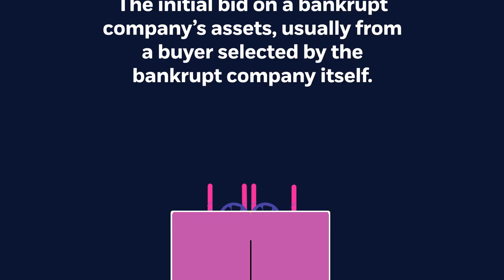Fun with Finance: Stalking Horse Bid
You can't trust all the horses in this race. Learn the meaning of the phrase "Stalking Horse Bid." Find out more finance idioms and phrases